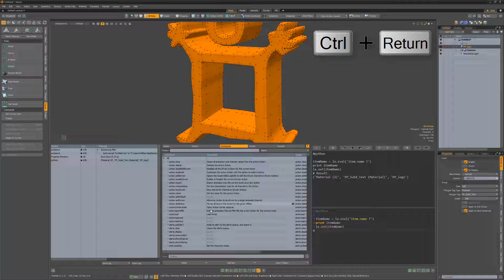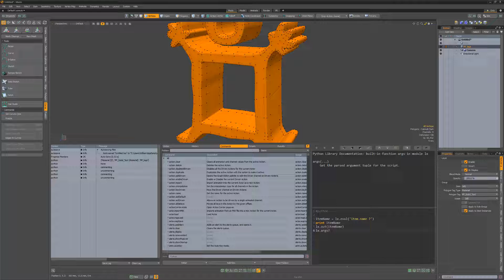MODO | Script Editor Overview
This video is a quick introduction to the Script Editor in MODO.